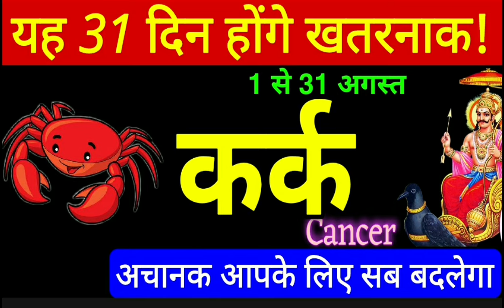कर्क राशि अगस्त 2024 राशिफल | Kark Rashi August 2024 | Cancer sign August Horoscope I